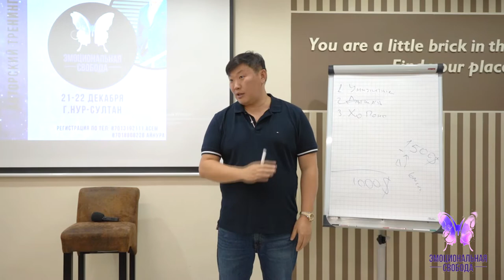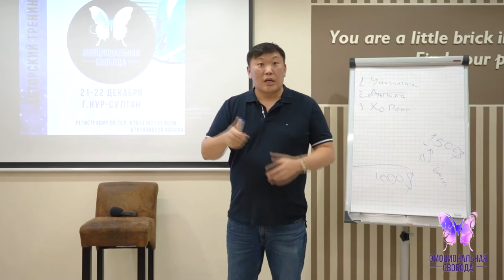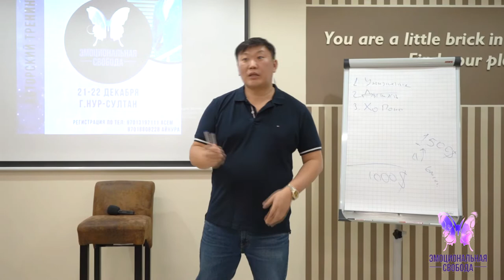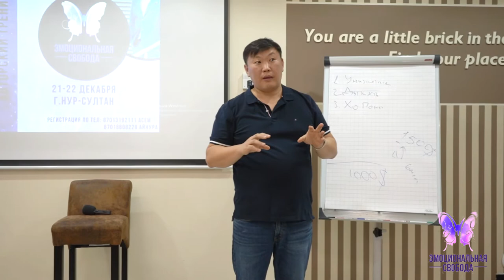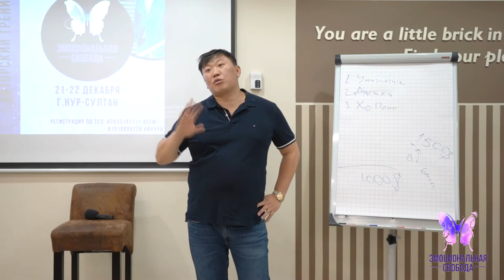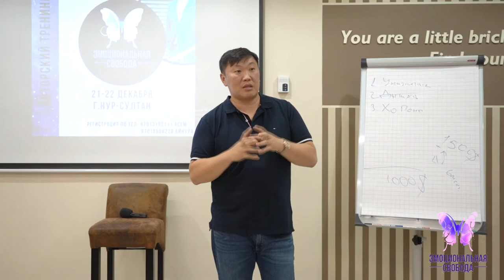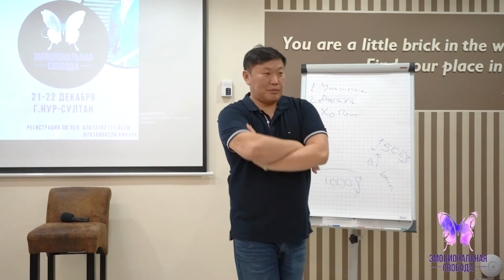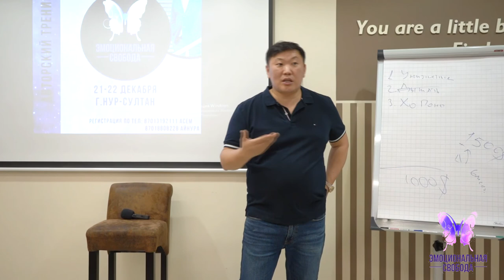Достигаторы Эмпаты Эмоциональная свобода Психологические блоки в теле Отношения Игорь Ким психолог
Эмоциональная свобода
Контакты:
Перископ: @mastertor777